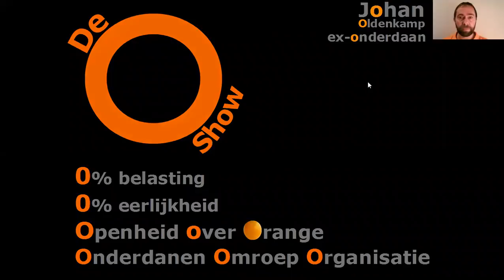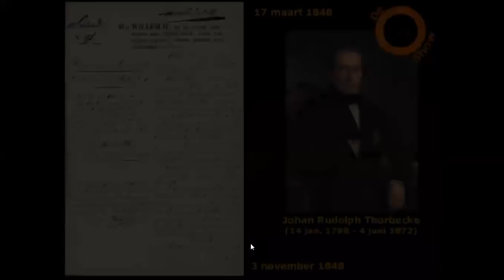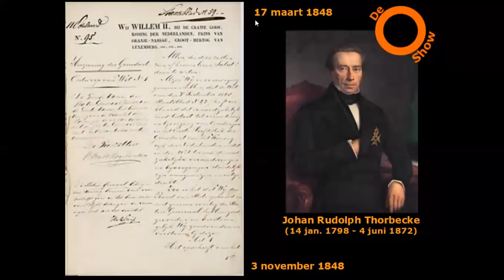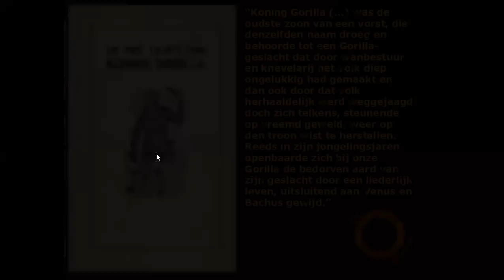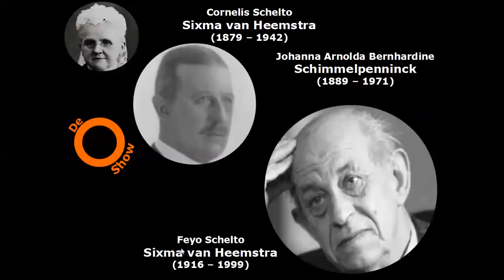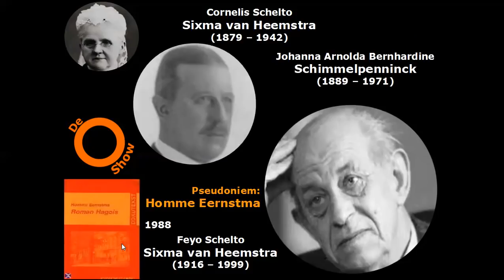Koning Gorilla’s vadermoord (O-show #06)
In de O-show presenteert ex-onderdaan Johan Oldenkamp van Pateo.nl een iets ander beeld van de zogenaamde “koninklijke” familie dan wat de onderdanen in de Lage Landen doorgaans krijgen voorgeschoteld. In deze zesde aflevering van de O-show wordt aangetoond dat de homoseksuele Willem II als koning der Nederlanden op zaterdag 17 maart 1849 in paleis Het Loo te Apeldoorn is vermoord door zijn eigen zoon, die vervolgens als Willem III zijn vader opvolgde. Deze Willem III werd “Koning Gorilla” genoemd vanwege zijn sodomie-verslaving. Emma, de tweede vrouw van “Koning Gorilla”, heeft dit later in vertrouwen verteld aan haar particulier secretaris, die het daarop in vertrouwen aan zijn vrouw vertelde. Na diens dood vertelde deze vrouw het aan hun zoon, die het onder een pseudoniem heeft gepubliceerd. Ook in het smaadschrift “Koning Gorilla” wordt deze vadermoord beschreven. En bovendien was Willem III niet aanwezig bij de begrafenis van zijn vader, omdat hij na zijn moord snel weer naar Duitsland was gevlucht. De gewelddadige dood van Willem II in 1849 heeft alles te maken met de grondwetsherziening van het jaar ervoor onder leiding van de vrijmetselaar Johan Rudolph Thorbecke, waar Willem III een fel tegenstander van was.

Kijk voor achtergrondinformatie over deze familie en ook voor meer informatie over de O-show op:

Om je met Johan Oldenkamp te verbinden via andere social media, ga naar: